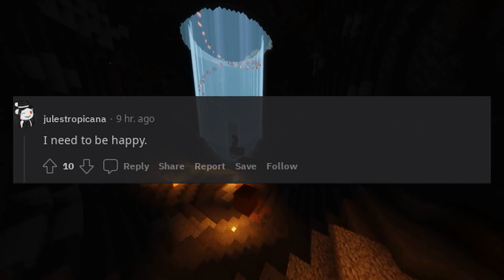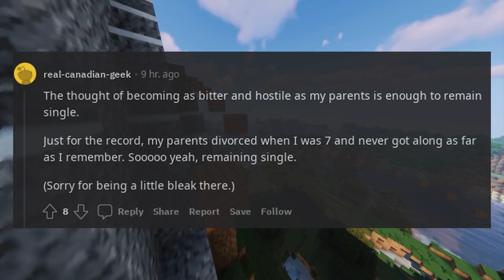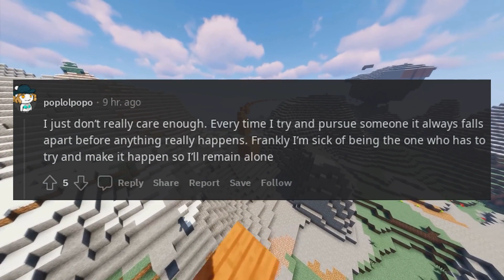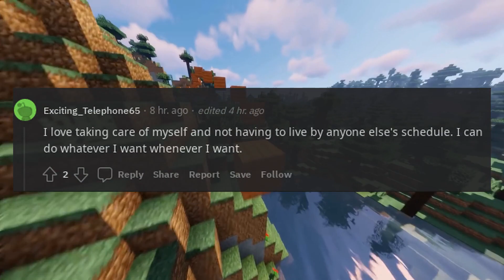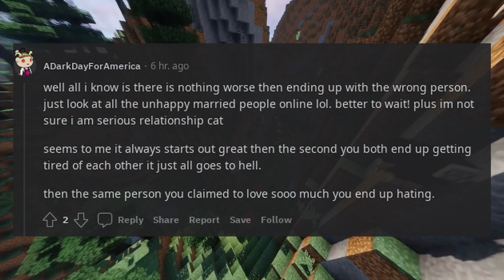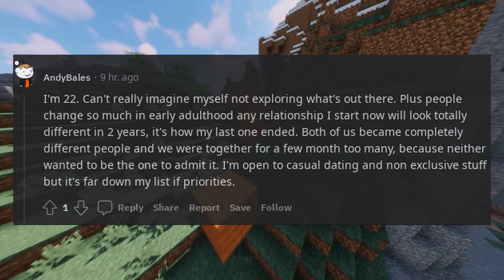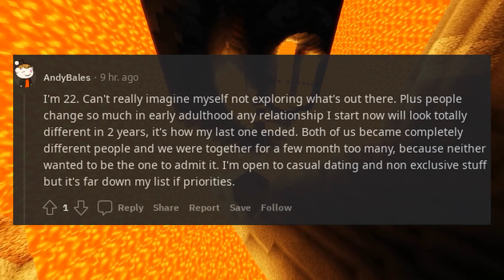What is your number one reason to stay single